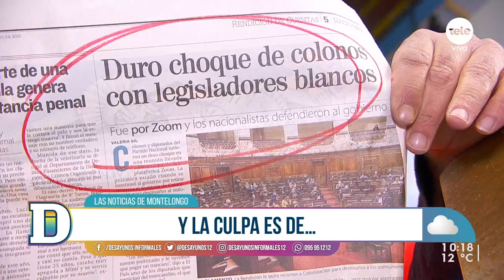Noticias de Montelongo 5/08/2021